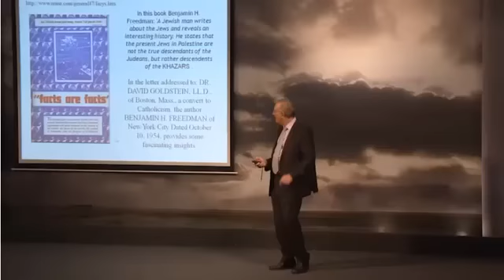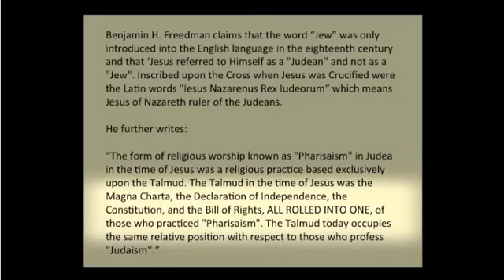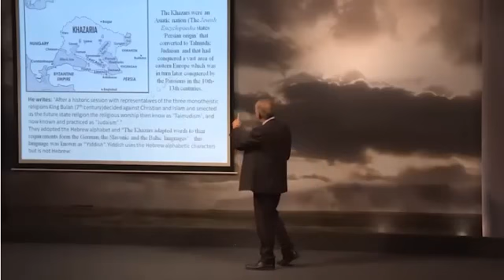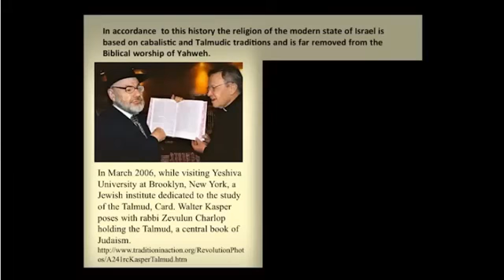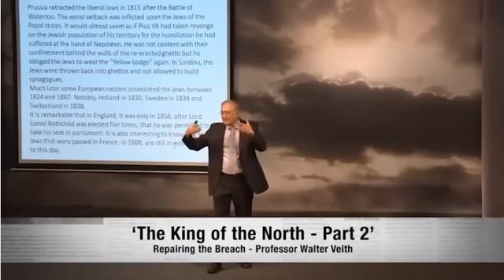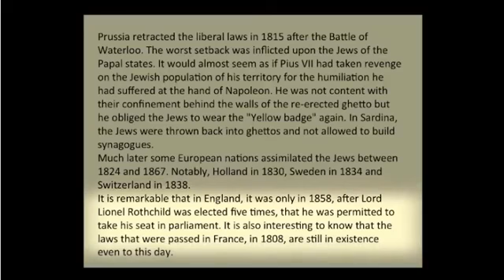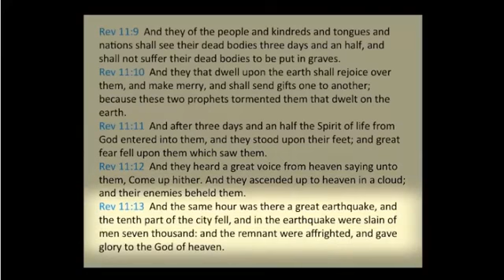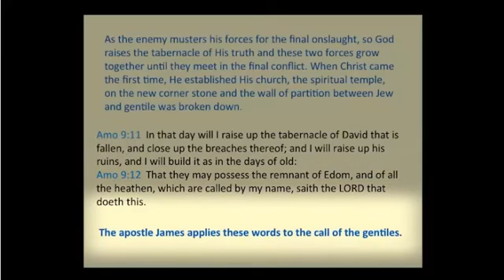WHO ARE THE MODERN JEWS? SEE REPAIRING THE BREACH, KING OF THE NORTH 2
APOLOGIES, this information is not an accusation or condemnation against anyone, especially those who professes the notion of being the modern children of Israel. We will know who is who very soon when the overpowering scourge comes from the presence of eternal fires. This is just a spark, set a blazed for the fire of such grander things to come, secrets done under the sun, clouds over the earth that believes its canopy can hide from the Mind of All Powerful Omniscience, dark clouds torn apart, that all things done under cover of darkness may receive its just recompense. Are the modern Jews the real decedents of ancient Israel?

WHAT IS THE RELATIOHSHIP BETWEEEN MYSTIC BABYLON, THE JEWS AND ISLAM?

What is the chance that what was done in Germany, was a miniature experimentation for something much grander, much more globally sinister?
Who is the king of the north? Satan wanted to be like God and sit on the side of the north. If this is where God's Throne is, could it be that there is an imposter that have subverted this position? Take a look.

org, Repairing the Breach KING OF THE NORTH 2. Total Onslaught the series.

Prophecy Seminars, Bible Study Guides, Who is the AntiChrist, Is the devil in charge of hell, etc.

Great Controversy, Last Days Events, etc.

All credits to amazingdiscoveries.com, Professor Veith, The Lord Jesus above all.